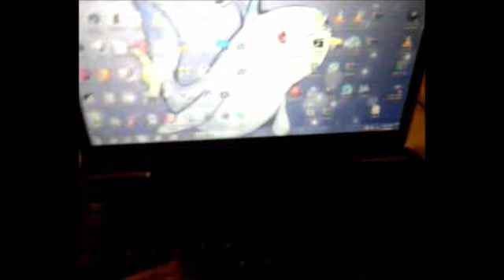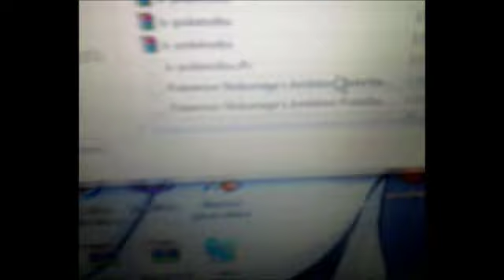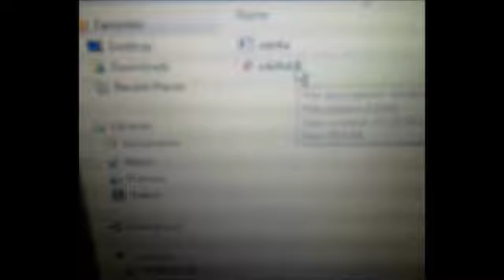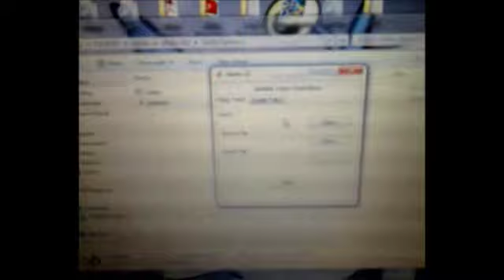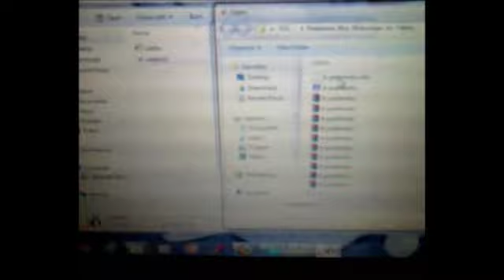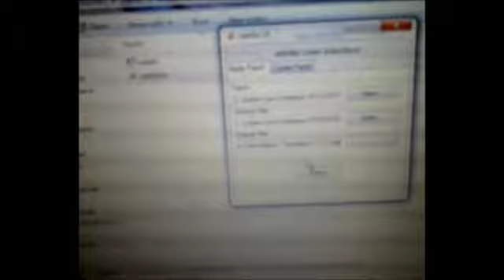How to get Pokemon Nobunaga Ambition/English Patch to work on your Acekard 2i! Part 1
This is a tutorial of how to get the japanese Pokemon Nobunaga rom patched to work on your Acekard 2i. However, in order to do this you need to download the necessary files shown in the video. Make sure you are using the lastest ak loaders which you can update via wifi..just go to Wifi Update on your Acekard to download them. Thanks.